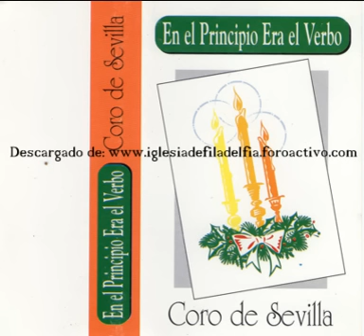8.Coro de Sevilla - Porque tu has cambiado mi vida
coro de sevilla - en el principio era el verbo